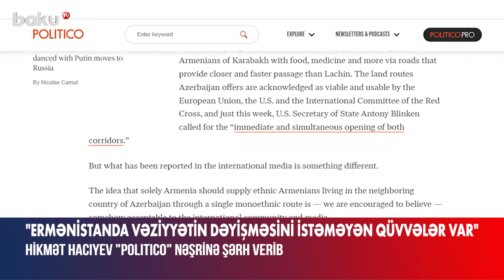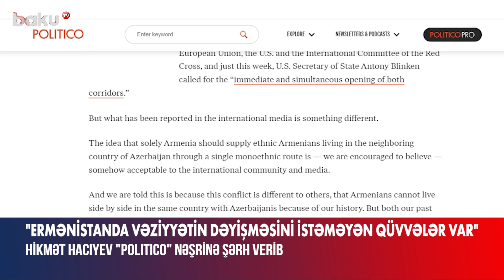Qarabağ erməniləri Azərbaycana gələ bilər ? - Hikmət Hacıyev açıqladı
“Ermənistanın daxilində vəziyyətin dəyişməsini istəməyən güclü qüvvələr var”.
Bu barədə Prezidentin köməkçisi Hikmət Hacıyev “Politico” nəşrində yayımlanan məqaləsində bildirib.
Onun sözlərinə görə, Azərbaycan hökuməti dəfələrlə Qarabağ ermənilərini Laçından daha yaxın və sürətli keçidi təmin edən yollarla ərzaq, dərman və daha çox məhsulla təmin etməyi təklif edib.
“Azərbaycanın təklif etdiyi quru marşrutları Avropa İttifaqı, ABŞ və Beynəlxalq Qızıl Xaç Komitəsi tərəfindən həyat qabiliyyətli və istifadəyə yararlı kimi qəbul edilir və məhz bu həftə ABŞ-nin dövlət katibi Antoni Blinken hər iki dəhlizin dərhal və eyni vaxtda açılmasına çağırıb. Amma beynəlxalq mediada yazılanlar fərqli bir şeyi təmsil edir. Qonşu Azərbaycanda yaşayan etnik erməniləri vahid monoetnik marşrutla yalnız Ermənistanın təmin etməsi fikri nədənsə bir növ beynəlxalq ictimaiyyət və media üçün qəbuldur.
Bizə deyirlər ki, bu münaqişə digərlərindən fərqlidir, ermənilər bizim tariximizə görə azərbaycanlılarla eyni ölkədə yan-yana yaşaya bilməzlər. Ancaq həm keçmişimiz, həm də bu günümüz bizə bunun sadəcə olaraq doğru olmadığını öyrədir”, – deyə Hikmət Hacıyev bildirib.
Prezidentin köməkçisi qeyd edib ki, 1990-cı illərin münaqişəsinə qədər Qarabağda azərbaycanlılarla etnik ermənilər birlikdə, çiyin-çiyinə, sülh şəraitində yaşayırdılar.
Bu gün Azərbaycanda 30 min nəfərlik yəhudi icmasının yaşadığını deyən Hikmət Hacıyev yevangelist xristian icmasının böyüdüyünü bildirib.
Qeyd edib ki, gürcülər, ruslar, ukraynalılar hamısı bugünkü çoxmillətli və çoxkonfessiyalı ölkəni təşkil edir və bu, Qarabağ ermənilərinə də şamil edilə bilər və olmalıdır.

Qarabağ erməniləri Azərbaycana gələ bilər ? - Hikmət Hacıyev açıqlad